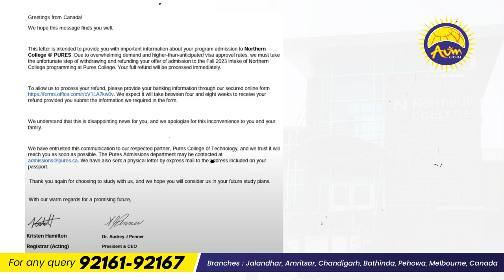🇨🇦🇨🇦 ਕੈਨੇਡਾ ਸਟੱਡੀ ਵੀਜ਼ਾ Apply ਕਰਨ ਵਾਲੇ ਵਿਦਿਆਰਥੀਆਂ ਅਤੇ ਉਹਨਾਂ ਦੇ ਮਾਪਿਆਂ ਲਈ ਖ਼ਾਸ ਵੀਡੀਓ 🇨🇦🇨🇦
📢📢LATEST NEWS📢📢

🇨🇦🇨🇦 ਹੁਣ ਵੀ ਹੈ ਮੌਕਾ - Aum Global ਫਿਰ ਵੀ ਕਰੇਗਾ ਤੁਹਾਡੀ ਮਦਦ ਕੈਨੇਡਾ ਪੜ੍ਹਾਈ ਕਰਨ ਲਈ 🇨🇦🇨🇦

ਸੰਪਰਕ ਕਰੋ AUM GLOBAL ਦੀ ਮਾਹਿਰ ਟੀਮ ਨਾਲ  : ☎️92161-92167

📍 Branches : Jalandhar, Amritsar, Chandigarh, Bathinda, Yamuna Nagar, Pehowa, Melbourne, Canada